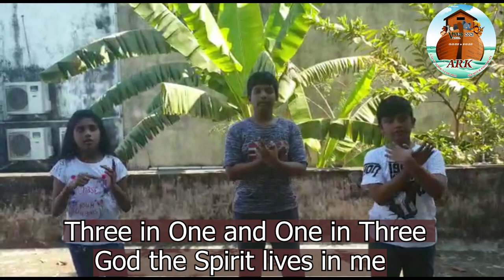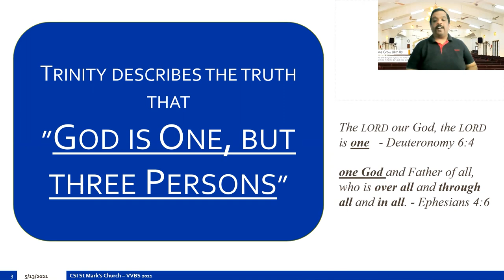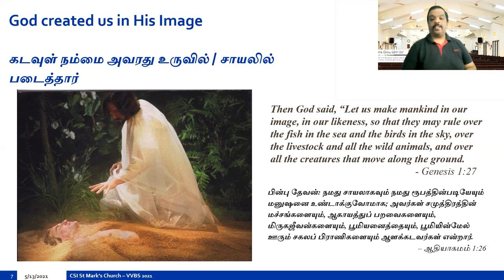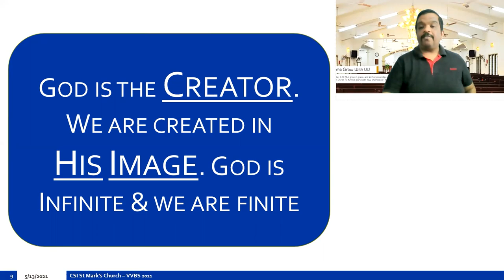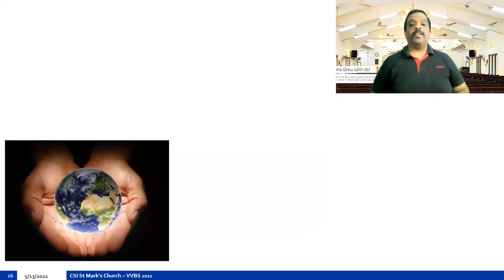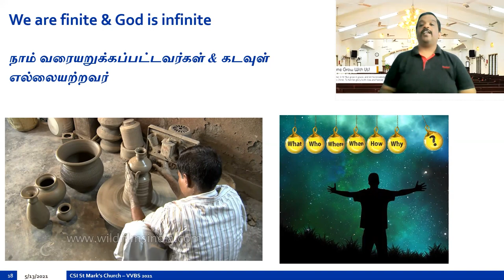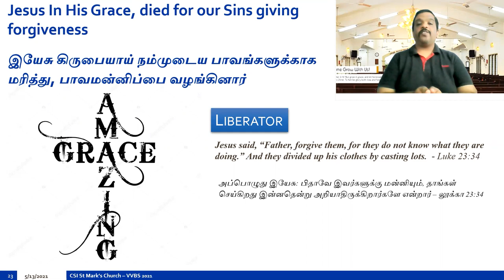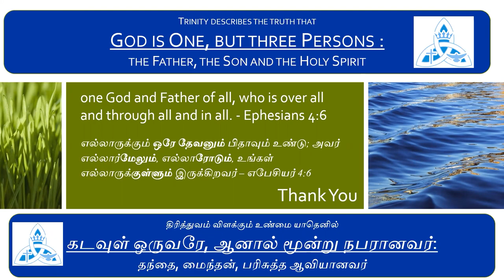CSI St. Mark's Church - Virtual VBS 2021 | Day 09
Virtual VBS Students Registration Form